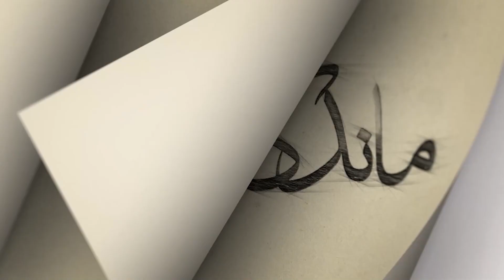ماندگاران سه شنبه 7 آذر 1402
ذبیح الله صفا - پژوهشگر، مترجم، مصحح متون و استاد ممتاز دانشگاه تهران